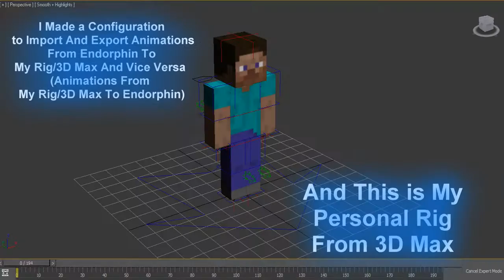Interaction With My Personal Rig | 3D Max + Endorphin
Commet what do you think about this :) Thanks and Enjoy!